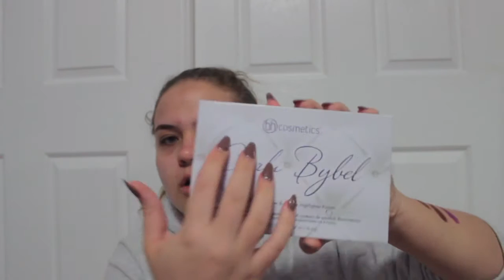Unboxing Of Kylie Cosmetics, MakeupGeek, BH Cosmetics & Colourpop | ELISE WHEELER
WANNA ASK ME A QUESTION ???